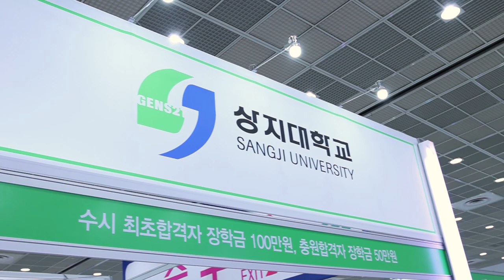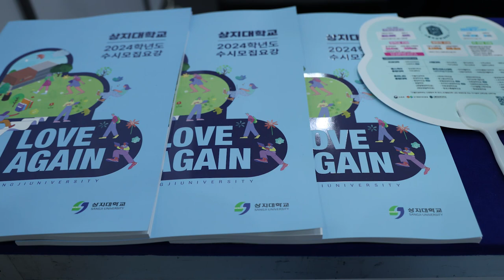[상지대학교] 2024학년도 수시 대학입시박람회 열기를 느끼러 드가자~~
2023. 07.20~22 총 3일간 코엑스에서 개최된 대학입시박람회, 상지대학교도 당연히 다녀왔습니다^^

[입학문의]
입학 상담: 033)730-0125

Watch:

 • Brook Xiao - Fire...